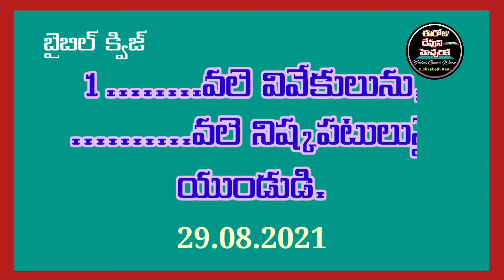✍️Bible Quiz in Telugu✍️మత్తయి సువార్త 10వ అధ్యాయము